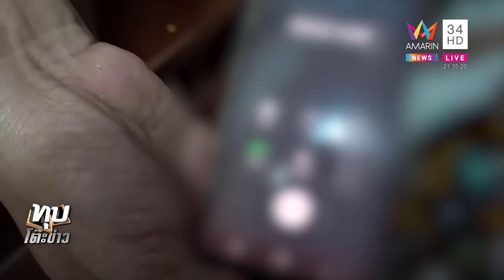เงินกู้อุบาทว์โทรทวงหนี้ผีฉะสื่ออย่าใส่เกือก เมียท้องแก่ไร้เงินทำศพ | ทุบโต๊ะข่าว | 21/11/65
เงินกู้อุบาทว์โทรทวงหนี้ผีฉะสื่ออย่าใส่เกือก เมียท้องแก่ไร้เงินทำศพ